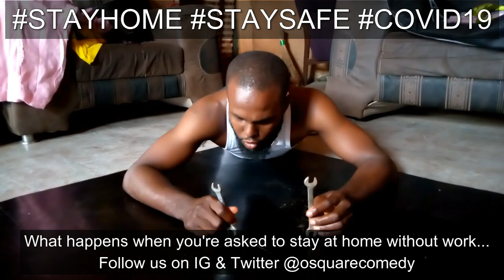STAYATHOME | Osquare Comedy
What happens when you tell Nigerians to stay at home without electricity. The pandemic becomes worse.